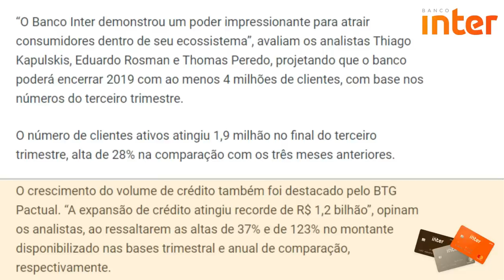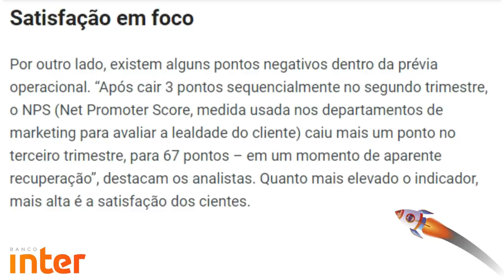💳Banco Inter| com 4 milhões de clientes, diz BTG? Será mesmo.🔝